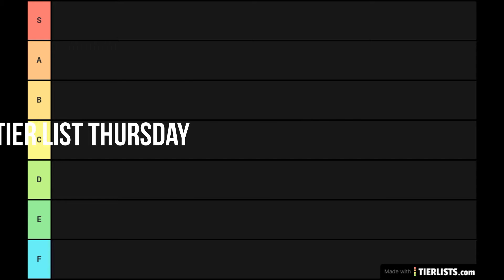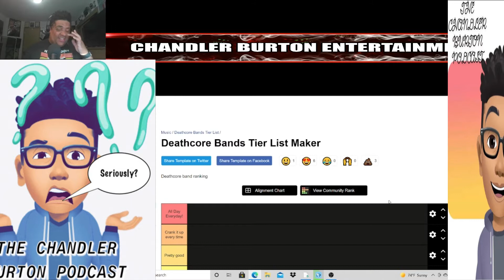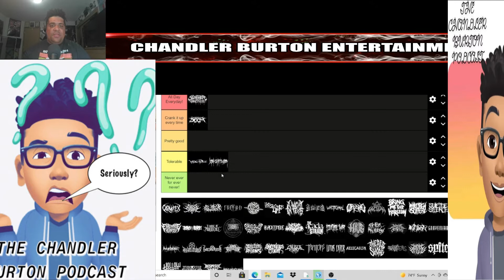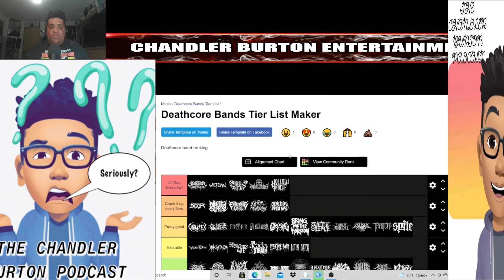Tier List Thursday Episode 4 - Deathcore Bands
Today for Tier List Thursday, We'll be putting deathcore bands in a tier list! if you see a band that you like and want to make a suggestion, Leave it down below and I will add it to my list to react to!

* HOW TO REQUEST A SONG FOR A REACTION *
02.) In subject bar, put "Song Request"
* Put your name for a shout out (optional)
* Name of the band / artist
* Name of the song
04.) Hit send (lol)
* WHERE TO STREAM 'THE CHANDLER BURTON PODCAST *